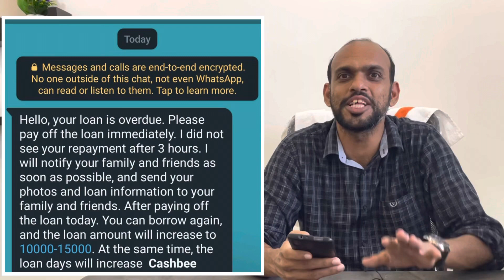Online frauds | part 1